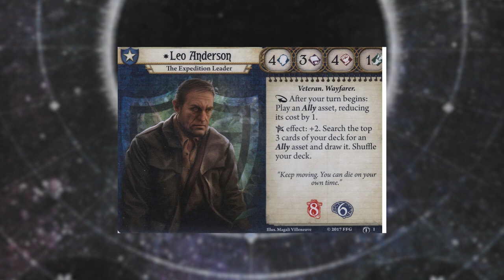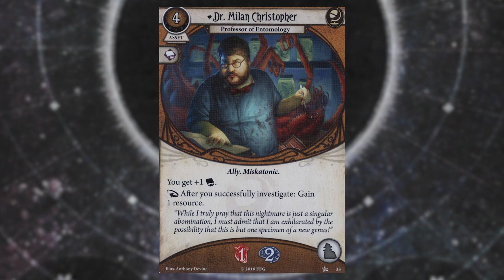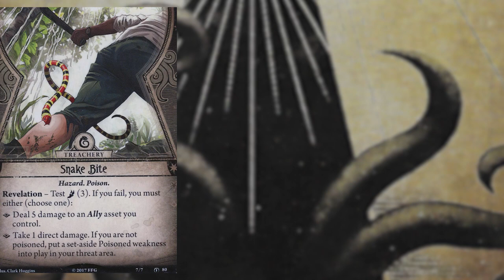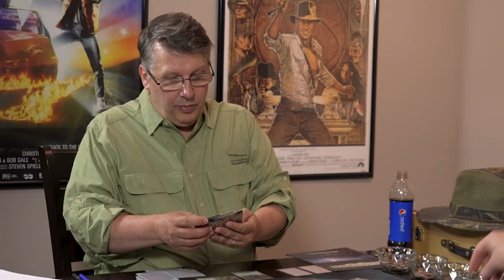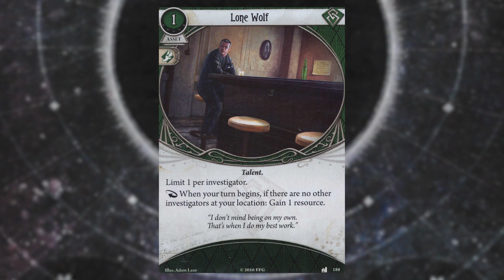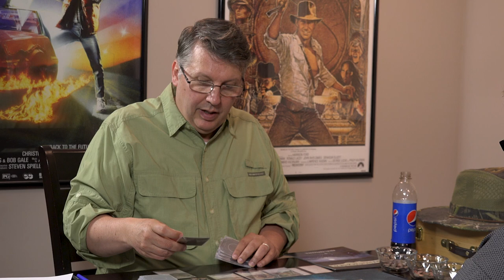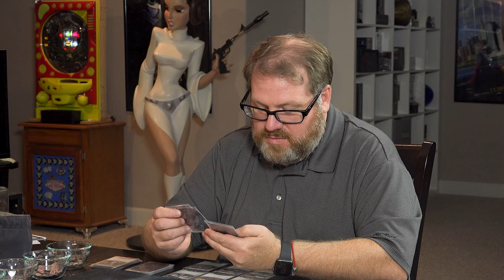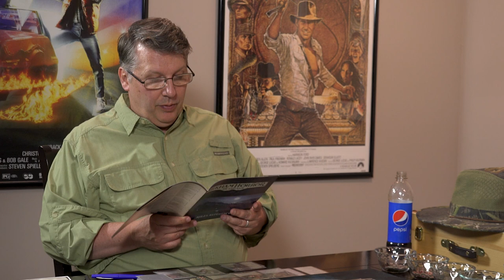Arkham Horror: The Forgotten Age - The Untamed Wilds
We think we know the history of the Earth, but there are secrets that lie beyond our reckoning and truths that could undo our entire understanding of the universe. When renowned historian Alejandro Vela discovers one of these secrets, the ruins of an ancient and forgotten Aztec city, it sets into motion a plot that could unravel the very fabric of time.